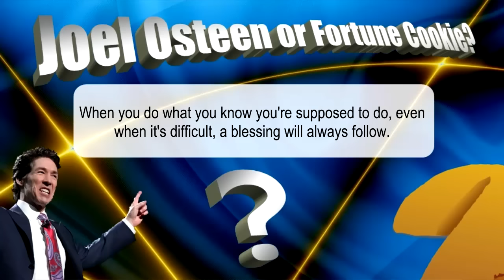Joel Osteen or Fortune Cookie?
JO or FC returns! It's our favorite game from the original run of The Back Row with Matt & Marty and now that we're relaunching The Back Row, we're starting off with Marty challenging Matt for the coveted Back Rowphy!